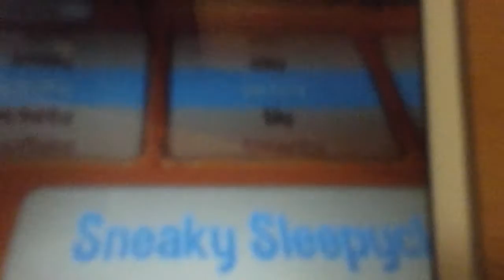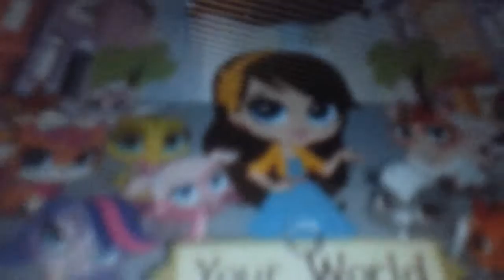Lps - playing animal jam and a lps game🙉🐶🐀🐁🐦🐏🐑🐸🐍🐼🐧🐘🐳🐋🐟🐴🐮🐨🐒🐵🐱🐈🐭🐆🐙🐡🐠🐌🐛🐬